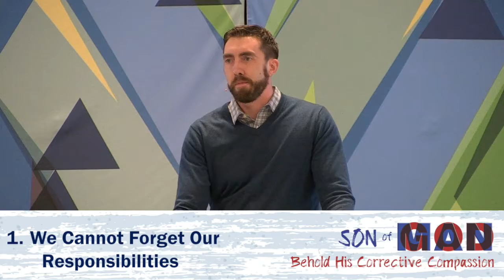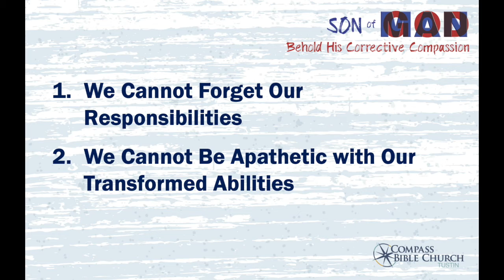Son of God, Son of Man, Part 16: Behold His Corrective Compassion (Mark 8:1-27)